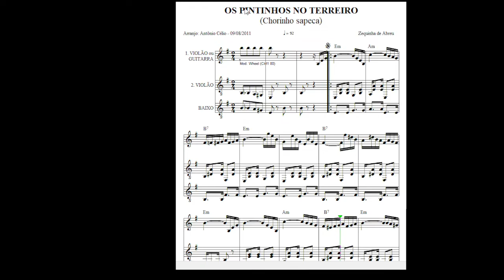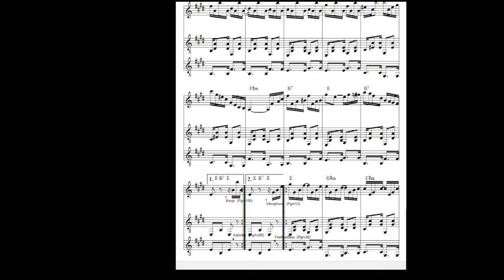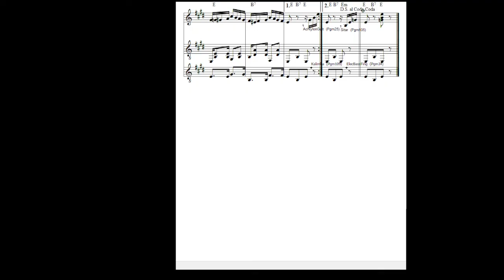Os Pintinhos No Terreiro